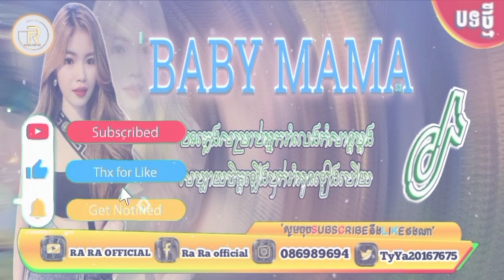បទថ្មីល្បីក្នុង Tik Tok ReMix 2024 ( VANNDA BABY MAMA ) New song popular in Tik Tok Remix 2024